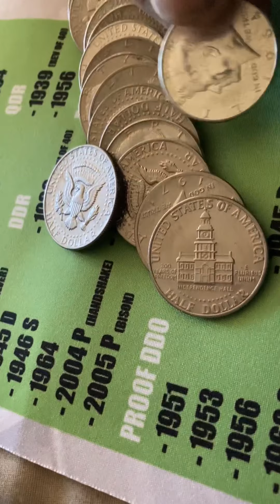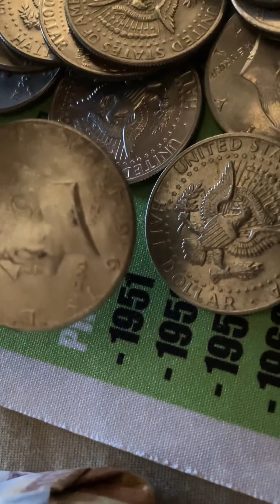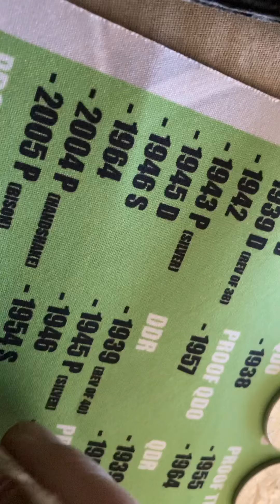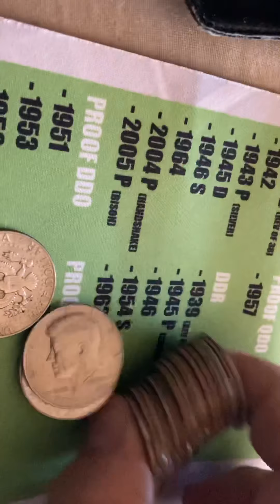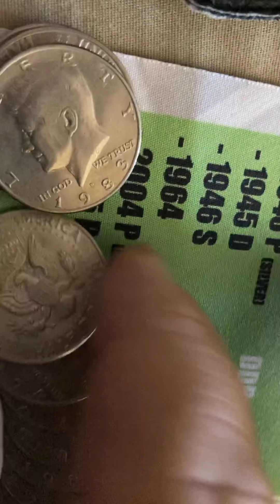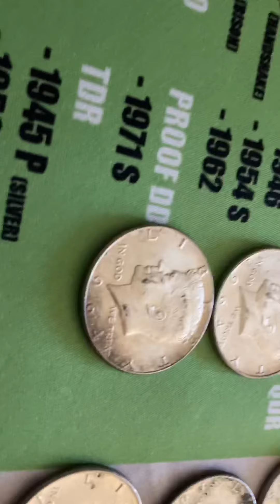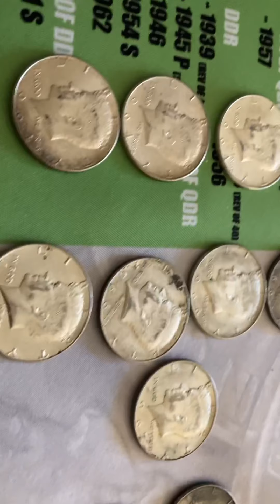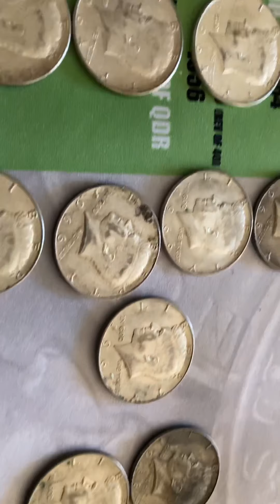Silver in the rolls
Silver in the rolls same bank as last week